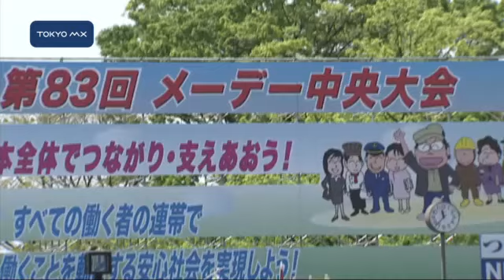代々木公園 連合がメーデー開催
東日本大震災や歴史的な円高などの影響で若者らに雇用不安が広がる中、連合の第83回メーデー中央大会がきょう、代々木公園で開かれました。
　中央大会にはおよそ3万人が参加し、初めに連合の古賀伸明会長が「震災からの復興と再生を通じて、新しい日本社会の形を築き上げていくための歩みを緩めてはならない」とあいさつしました。この後、来賓として出席した野田総理大臣が最大の政治課題となっている社会保障と税の一体改革について「どうしてもやり遂げなければならない。これは今の日本の危機を乗り越え、子どもたちの未来を確保し、国力と民力をよみがえらせるための第一歩だ」と決意表明しました。
　今回のメーデーでは大会と
■■↓全文を見る■■